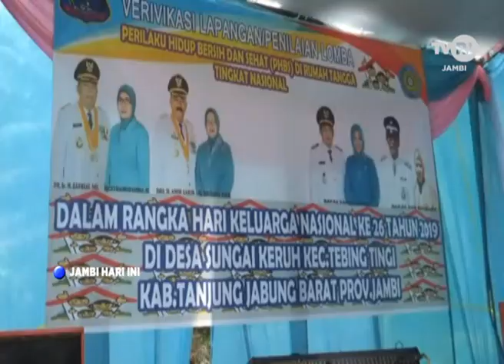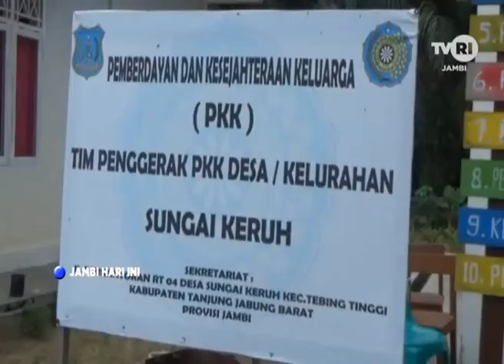TVRI JAMBI SEKDA TANJABBAR SAMBUT TIM VERIFIKASI LOMBA PHBS TINGKAT NASIONAL